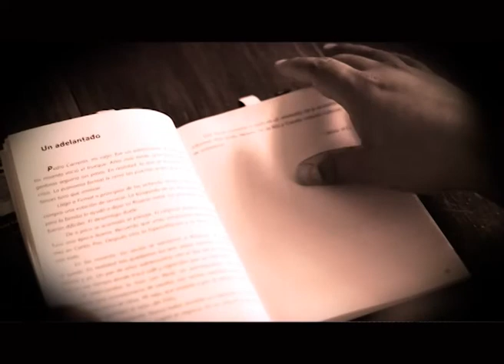DE MAESTROS Y OFICIOS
Entrevista a Mariano Carreras, escritor y periodista.